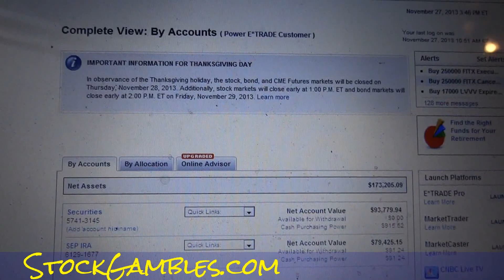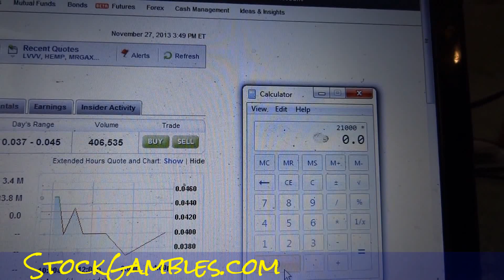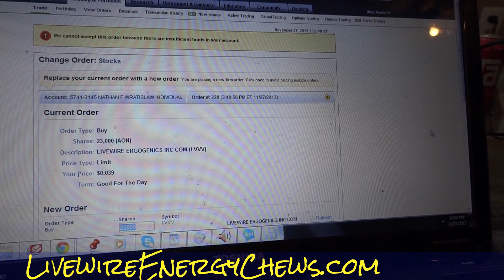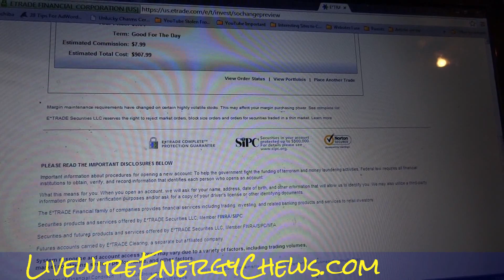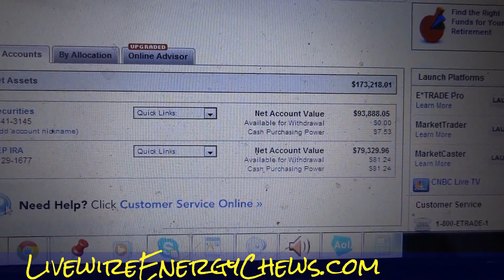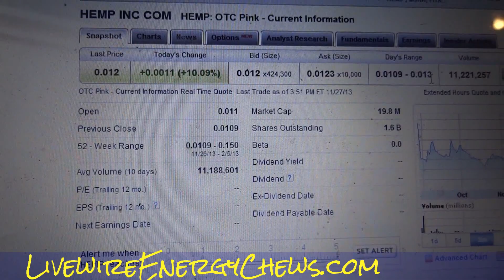Buy FITX Stock CEN Creative Edge Nutrition Video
Buying Stocks FITX LVVV Stock Tickers Creative Edge Nutrition Video This is a video where I am trying to buy some more stock of Creative Edge Nutrition (FITX) is the stock ticker. I already own quite a bit of their company but they are down now and I am trying to buy some more. This is a good company that has a big up side I believe and with it only being a penny stock right now you can afford to gamble on it a liitle. I have tracked this stock for a while and I think it can be a money maker.

Cheers

1 Owner Car Guy   (Nathan Wratislaw)

FITX CEN "Creative Edge Nutrition" "Buy FITX Stock" "Creative Edge Nutrition Stock Ticker" "Stock Review" "Video Review" Nathan Wratislaw" "1 Owner Car Guy" "Stock Gambles" "Livewire Energy" "Livewire Energy Chews" "Stock Gambles" Stock Stocks Buy Buying "Make Money" "Penny Stocks"